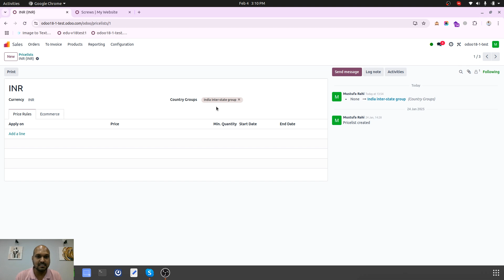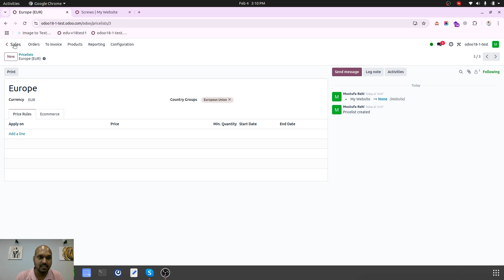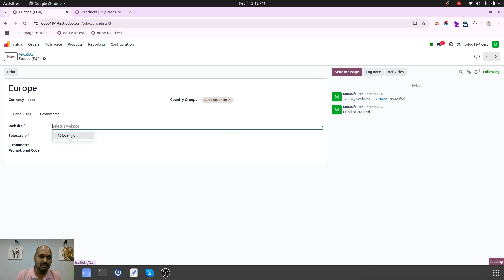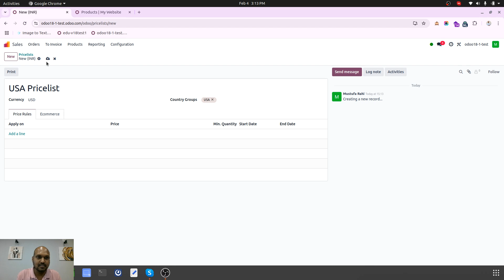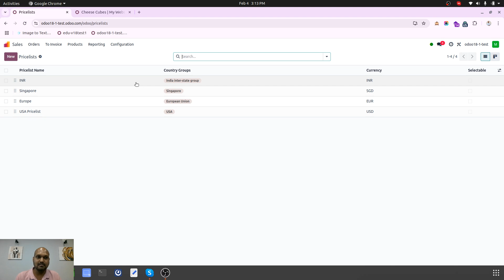Odoo eCommerce: Auto-Detect Customer Currency by Country | Pricelist & Country Group Tutorial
In this video tutorial you will learn how you can set the currency on a website based on a user's country using Country Groups in the Pricelist configuration. This ensures that customers see prices in their local currency when browsing your eCommerce store.

Steps to Set Currency Based on Country in Odoo
Enable Multi-Currency
Go to Accounting - Configuration - Settings

Create or Configure Pricelists
Go to Sales - Configuration - Pricelists
Click Create or edit an existing pricelist
Set the desired Currency for the pricelist
Create a country group of your customer
Assign Country Groups to the Pricelist
Enable Multiple Pricelists on Website

Benefits of Using Country Groups for Currency in Odoo
Localized Pricing – Customers see prices in their local currency, improving the user experience.
Compliance with Local Regulations – Some countries have pricing and tax regulations that require localized pricelists.
Better Conversion Rates – Familiar currency display can reduce cart abandonment.
Automated Pricing Rules – Different pricing strategies per country group without manual adjustments.
Seamless User Experience – Odoo automatically detects the country and applies the correct pricelist.

Would you like help testing it on your Odoo setup?